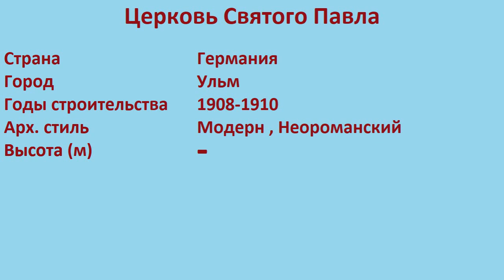Церковь Святого Павла (Ульм)